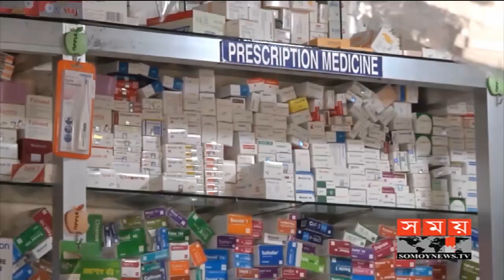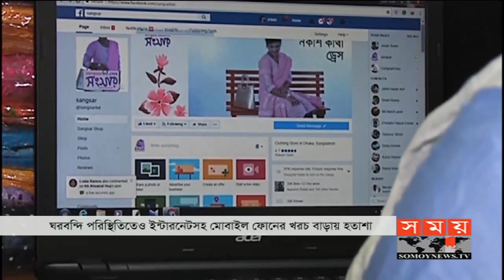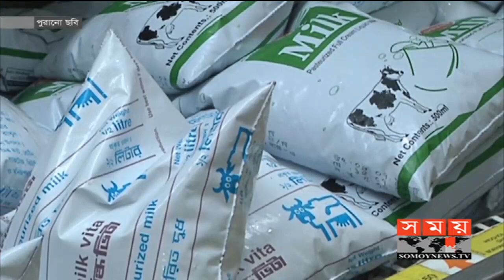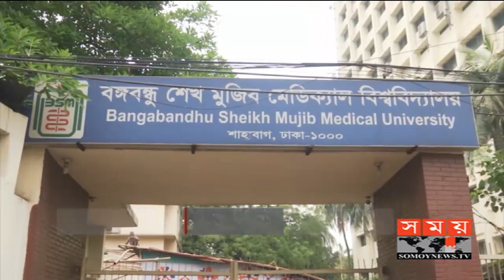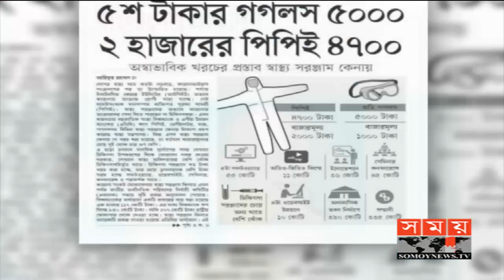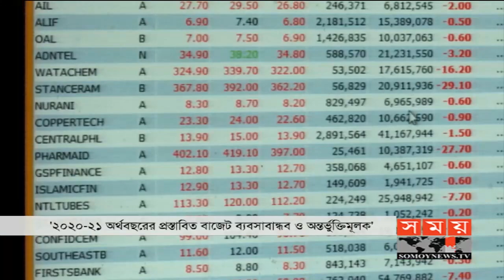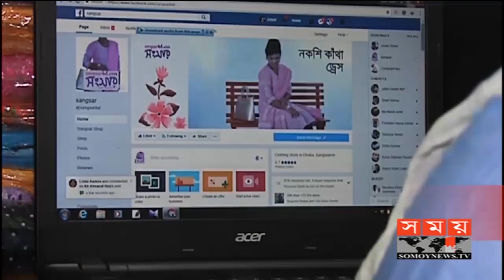এ সময়ের বাণিজ্য | সকাল ১১টা | ১২ জুন ২০২০ | Somoy tv bulletin 11am